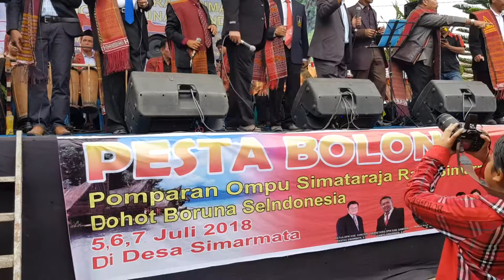Mars Simataraja di Pesbol Samosir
Dinyanyikan a.l 2 penciptanya Sarudin Simarmata dan Rinton Simarmata